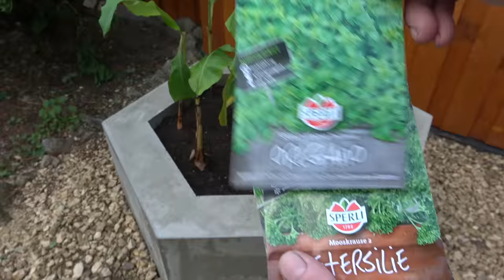Der Grilljunky 335 Einfacher Nackenbraten vom Grill + Bauupdate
Heute einen ganz einfachen Nackenbraten gegrillt, dazu den Abschluß vom letzten Bauupdate ;-) .